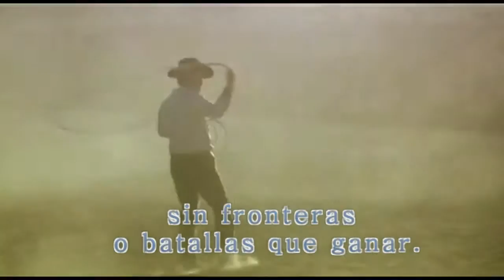John Fogerty - Don't You Wish It Was True | Traducida y Subtitulada al español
Aquí les traigo un trabajito que hice: Traducir esta canción que me inspira. Saludos a todos.